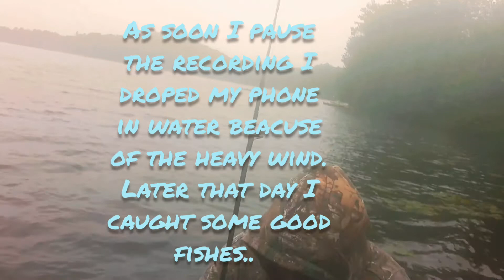Fishing trip at Halfway lake ON